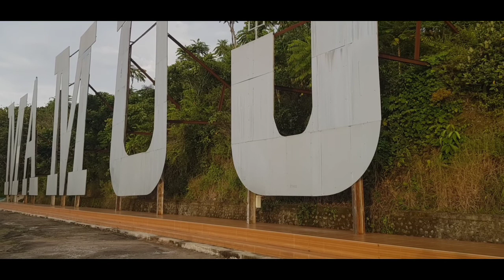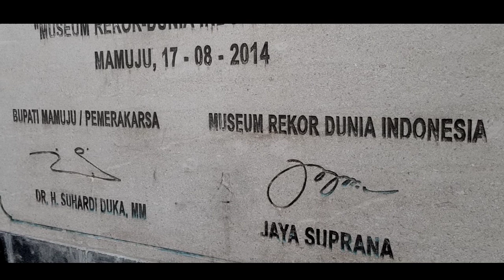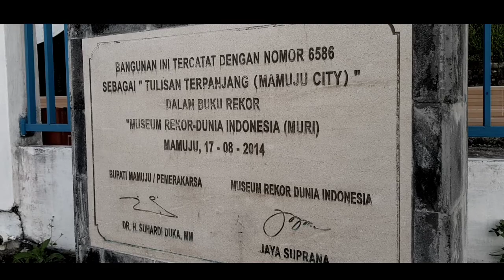'MAMUJU CITY' objek wisata menarik yang layak di kunjungi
Welcom To My Chanel Gaess...

Mamuju tak hanya sekadar objek wisata pantai. Ibu kota Sulawesi Barat ini juga memiliki sejumlah spot menarik yang layak dikunjungi. Salah satunya puncak gunung Anjoro Pitu yang berada di sisi timur Mamuju.
Di tempat ini, pengunjung bisa menikmati pemandangan Kota Mamuju dari ketinggian dan melihat Pulau Karampuang yang berada di seberang Mamuju.
Tak hanya itu, di Puncak Anjoro  'MAMUJU CITY' layaknya landmark di Hollywood yang terlihat jelas dari Kota Mamuju.
Landmark dengan panjang 160 meter dan tinggi 16 meter tersebut bahkan tercatat sebagai landmark terpanjang di Indonesia. Di lokasi Anjoro Pitu ini, juga terdapat rumah jabatan Bupati Mamuju yang dikenal dengan nama Mamuju City' yang terpasang di Puncak Anjoro Pitu.
daya tarik lain yang dimiliki Puncak Anjoro Pitu adalah pengunjung bisa menikmati sunset dan pemandangan kota Mamuju di malam hari sembari bersantai di gazebo yang ada di kawasan ini.
Jarak tempuh  hanya 4 kilometer dari pusat kota

wisata malam 500m 2020,
wisata jogja,
wisata bali,
wisata bandung,
wisata malang,
wisata kuliner,
wisata ranu manduro mojokerto,
wisata semarang,
wisata alam,
wisata aceh,
wisata air,
wisata angker,
wisata alam gaib,
wisata alam bandung,
wisata air terjun,
wisata ancol,
wisata bogor,
wisata bahari lamongan,
wisata batu malang,
wisata banyuwangi,
wisata bromo,
wisata baturaden,
wisata b29,
wisata cirebon,
wisata cianjur,
wisata ciwidey,
wisata cilacap,
wisata candi borobudur,
wisata cimory semarang,
wisata china,
wisata ciamis,
wisata dieng,
wisata di bali,
wisata di bandung,
wisata danau toba,
wisata di malang,
wisata di jogja,
wisata di semarang,
wisata di bogor,
tempat wisata d garut,
wisata d majalengka,
tempat wisata di bogor,
wisata d garut,
tempat wisata d majalengka,
wisata ekstrim di dunia,
wisata edukasi,
wisata extreme dunia,
wisata ekstrim,
wisata eropa,
wisata edukasi zara cute,
wisata extreme,
wisata eling bening,
wisata feeling good,
wisata flores,
wisata feeling good mojokerto,
wisata floating market lembang,
wisata farmhouse lembang,
wisata fatimah zahra semarang,
wisata filing god,
wisata fakfak,
wisata gamer,
wisata guci,
wisata garut,
wisata guci di tegal jawa tengah,
wisata gunung kidul,
wisata gunung bromo,
wisata gunung merapi,
wisata grobogan,
wisata trio g sarang,
wisata g bromo,
wisata horor,
wisata hati yusuf mansur,
wisata horor pekanbaru,
wisata hiu,
wisata hawai malang,
wisata halal,
wisata hantu,
wisata hutan mangrove,
wisata indonesia,
wisata indonesia terindah,
wisata ikan,
wisata indramayu,
wisata india,
wisata indah,
wisata ikan hiu,
wisata indramayu terbaru,
wisata jakarta,
wisata jawa timur,
wisata jepang,
wisata jawa tengah,
wisata jember,
wisata jepara,
wisata jalanan,
dj wisata,
wisata j&j kuningan,
wisata j&j,
dj alam wisata pulau bangka,
wisata j&j linggarjati,
taman wisata j&j kuningan,
dj lampung wisata,
wisata korea,
wisata kuliner bondan winarno,
wisata kediri,
wisata kuningan jawa barat,
wisata kebumen,
wisata kota tua jakarta,
wisata korea utara,
ka wisata,
ka wisata danau singkarak,
ka wisata nusantara,
ka wisata ambarawa,
ka wisata jawa,
ka wisata bali,
ka wisata priority,
pt ka wisata,
wisata lampung,
wisata lombok,
wisata lembang,
wisata lumajang,
wisata lamongan,
wisata lembang bandung terbaru,
wisata lembang bandung 2019,
wisata labuan bajo,
wisata merci,
wisata malam trans7 di pantai,
wisata majalengka,
wisata mojokerto,
wisata mistis pajaten,
wisata magelang,
wisata 500m,
wisata kuliner blok m,
wisata ngawi,
wisata nganjuk,
wisata ntt,
wisata negeri diatas awan,
wisata ngoro,
wisata nusantara,
wisata new zealand,
wisata ngoro mojokerto,
wisata owabong,
wisata owabong purbalingga,
wisata owabong purbalingga 2020,
wisata offroad,
wisata online,
wisata ollon toraja,
wisata osing banyuwangi,
wisata ogan ilir,
wisata pantai,
wisata pacitan,
wisata puncak bogor,
wisata putri duyung,
wisata purwakarta,
wisata padang,
wisata purbalingga,
wisata purwokerto,
wisata malam p bun 201m,
wisata malam p bun,
wisata qolbi,
wisata quran,
wisata qolbi kyai granat,
wisata qolbu,
wisata quran di indonesia bersama syekh fahd al kanderi (teks indo) - eps 1,
wisata qatar,
tempat wisata qatar,
wisata batu quran pandeglang banten,
qna duta wisata,
wisata religi,
wisata rumah hantu,
wisata raja ampat,
wisata racing jember,
wisata ranu manduro,
wisata religi walisongo,
wisata roro kuning nganjuk,
wisata surabaya,
wisata sukabumi,
wisata solo,
wisata sumatera barat,
wisata saloka,
wisata sumbar,
wisata subang,
wisata gunung s kutai barat,
wisata tegal,
wisata toraja,
wisata terindah di indonesia,
wisata tegal batu,
wisata terindah di dunia,
wisata tuban,
wisata tawangmangu,
wisata thailand,
wisata t garden medan,
wisata t garden,
wisata ungaran,
wisata umbul madiun,
wisata